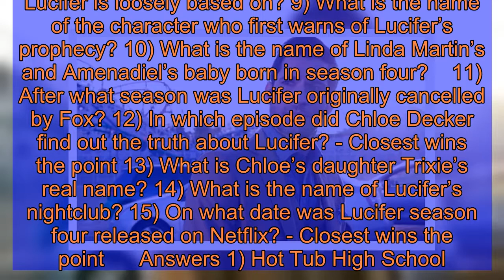Lucifer quiz questions and answers: 15 questions for your home pub quiz